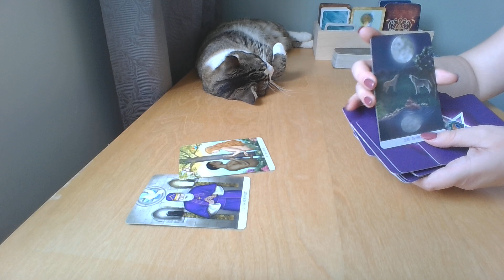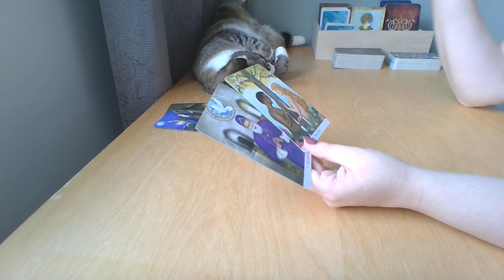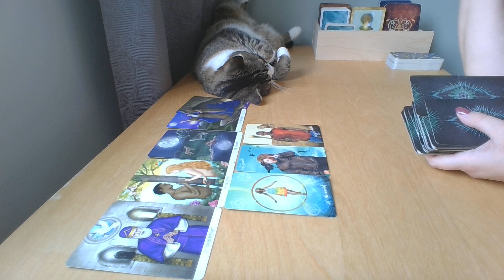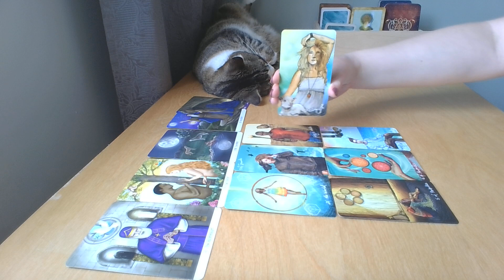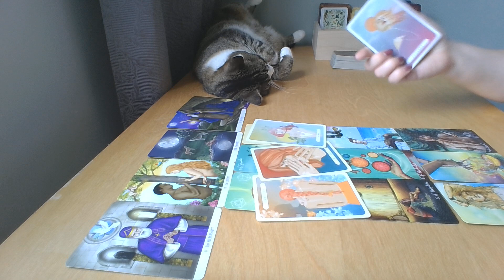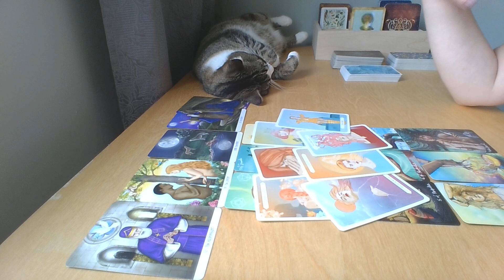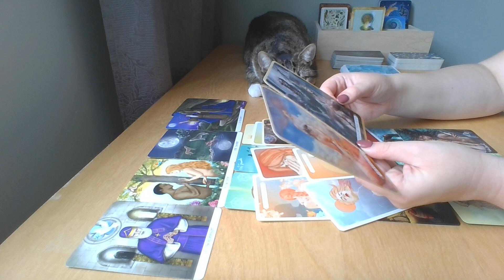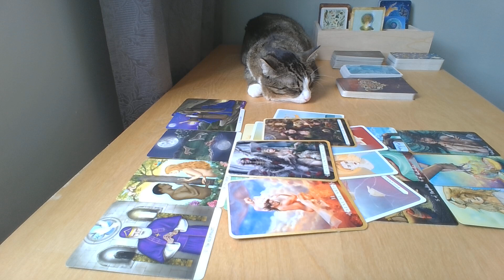WODNIK ♒ Przejmiesz inicjatywę ✨ Druga połowa 2023 roku✨ Horoskop ✨ TAROT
☕Jeśli uważasz moją działalność za wyjątkowo pomocną i masz ochotę się odwdzięczyć, możesz postawić mi kawę albo smaczki dla kotów

Główne metody jakie wykorzystuję w swojej pracy to:
- Wewnętrzne Dziecko
- Totalna Biologia (Recall Healing)
- karty Tarota
- medytacje prowadzone

Obecnie oferuję wsparcie w formie warsztatów rozwojowych, sesji indywidualnych oraz indywidualnego czytania z kart Tarota.